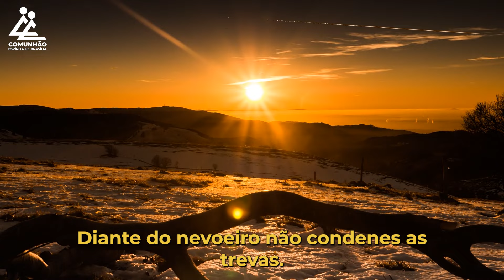A Voz do Coração | ESPERA POR DEUS